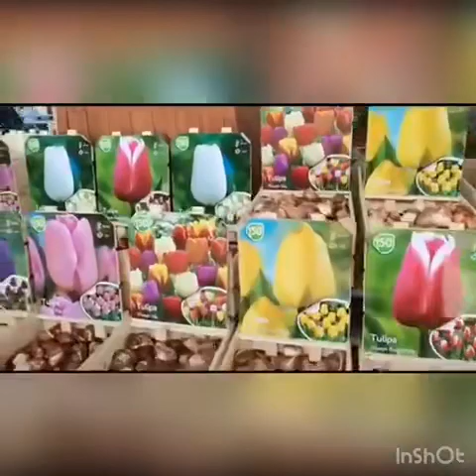صباح الورد والياسمين(يابدع الورد ياجمال الورد)Buongiorno a tutti voi con i fiori flowers#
صباح الورد والياسمين
من قناتى

Shico family #

صباح الخير لكم جميعا بالزهور الملونة
كتبت كلمات أغنية مصرية لمطربةمشهورة تحدثت عن الزهور

يابدع الورد يا جمال الورد

من سحر الوصف قالو عالخد

الورد الورد يا جماله

الاحمر من بدعه وجد وهيام الطف يالطيف

والأصفر من ريحته غيره وآلام

ارحم يا رئيف

والأبيض ده العفة ريحه وغرام

اقطف يا شريف

رسول العشاق سمير المشتاق

نـدّي وردك يا خولي

اوعى يجرحك شوكه واسهر عليه

دادى حبك ياهايم

احسن يألمك شوقه واعطف عليه

هادي حبك ياعاشق

وردك ينعشك طوقه وقبّل ايديه

Buongiorno a tutti voi con  i fiori colorati.
Ho scritto il testo di una canzone egitziana per una cantante Famosa che parlava dei fiori.

Good morning to you all with colorful flowers
I wrote the lyrics of an Egyptian song for a famous singer who talked about flowers

Bonjour à vous tous avec des fleurs colorées
J'ai écrit les paroles d'une chanson égyptienne pour un chanteur célèbre qui parlait de fleurs

Buenos días a todos con flores de colores.
Escribí la letra de una canción egipcia para un cantante famoso que hablaba de flores.

Guten Morgen euch allen mit bunten Blumen
Ich habe den Text eines ägyptischen Liedes für einen berühmten Sänger geschrieben, der über Blumen sprach

祝大家早安，鲜花盛开
我为一位谈论鲜花的著名歌手写了一首埃及歌曲的歌词

Buongiorno con Shico family #